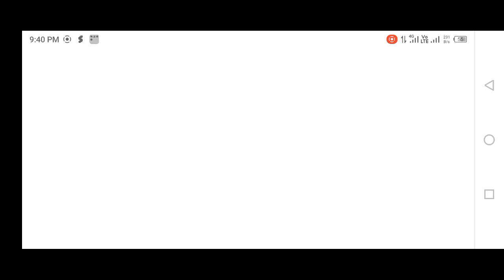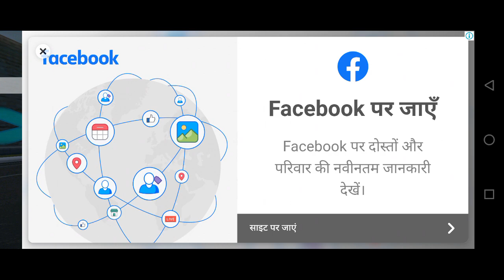Street Racing - New York map - HD Android Gameplay - Racing games